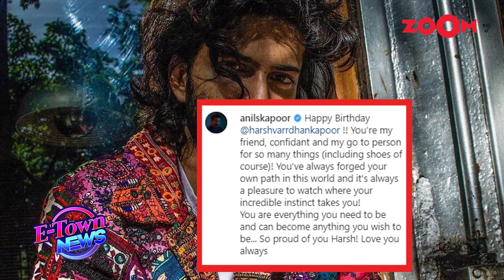Sonam Kapoor's BIG revelation about why her husband Anand Ahuja still calls her his girlfriend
Sonam Kapoor and Anand Ahuja are one of the most adored couples of Bollywood. The duo never shies away from expressing their love on social media. Recently, Sonam Kapoor Ahuja spoke about her relationship and made some shocking revelations. Sonam revealed how her husband Anand still calls her his girlfriend even after their wedding. She also shares that Anand does not want to lose the romance of dating and how they go out on long walks and step out for a meal and a movie once a week and never go to sleep over a fight. No doubt, why the couple shares a happy relationship and always admire each other. Listen In!